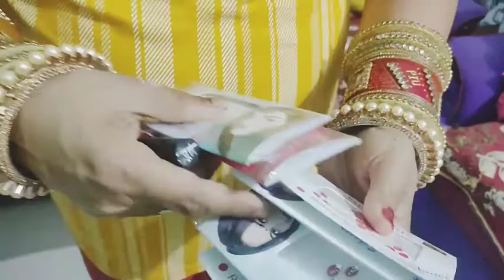Ram Navami Puja hawan hua ghar me sath me late night tak long drive bahar dinner enjoyed a lot